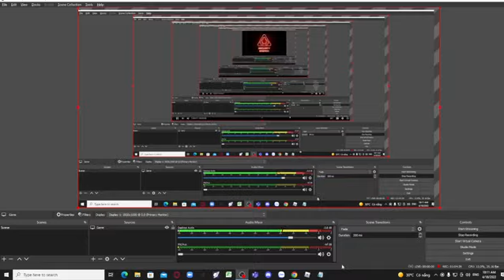Fnaf Security Breach Daycare 1 hour Song